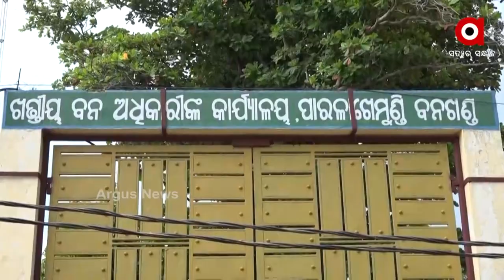ମରୁଡି ଅଞ୍ଚଳକୁ ବିଜେପିର ୬ ଜଣିଆ ପ୍ରତିନିଧି ଦଳଙ୍କ ପରିଦର୍ଶନ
ବଲାଙ୍ଗୀର ଜିଲ୍ଲା କଣ୍ଟାବାଞ୍ଜି ନିର୍ବାଚନ ମଣ୍ଡଳୀ ମୁରିବାହାଲ ବ୍ଲକ ଓ ବଙ୍ଗୋମୁଣ୍ଡା ବ୍ଲକର ମରୁଡ଼ି ଅଞ୍ଚଳକୁ  ପରିଦର୍ଶନ କରିଛନ୍ତି ବିଜେପିର ୬ ଜଣିଆ ପ୍ରତିନିଧି ଦଳ ।